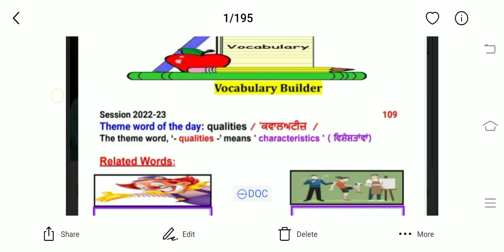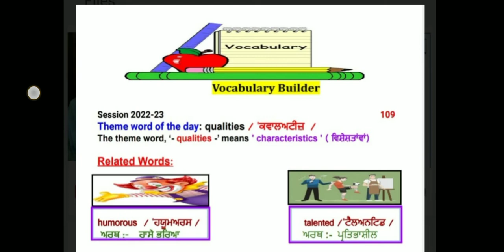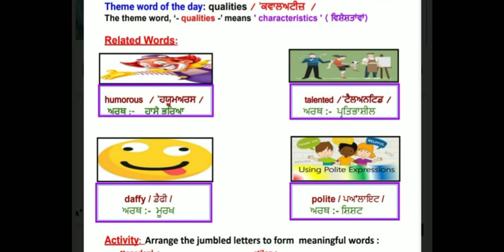vocabulary builder (Theme word of the day)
vocabulary builder
theme word and its related words with meaning and sentences